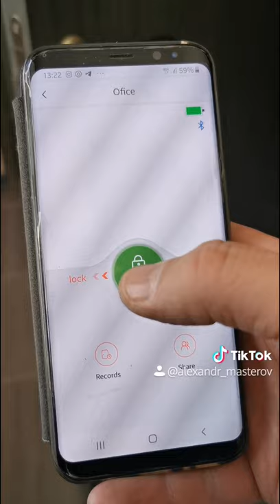Электронный цилиндр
Электронный цилиндр для механических замков